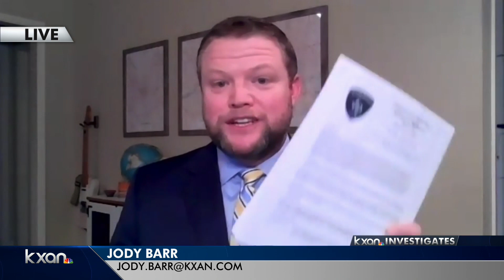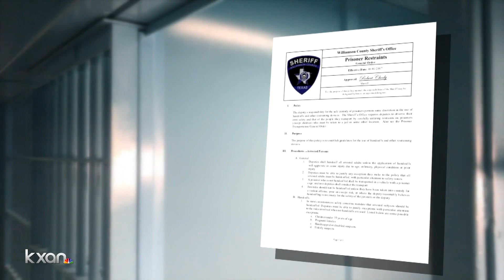LAWSUIT: DEPUTIES 'KILLED' MAN DURING LIVE PD RECORDING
The last word JavierAmbler ever spoke: "Please." It was recorded on an Austin Police officer's body camera while two Williamson County deputies worked to cuff Ambler as he told the deputies he couldn't breath.

Ambler died about an hour after his arrest.

Ambler's family and their legal team filed a lawsuit accusing Williamson County Sheriff Robert Chody and his department of turning minor traffic offenses into dramatic police chases for the reality show Live PD.